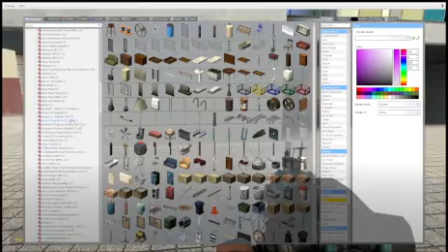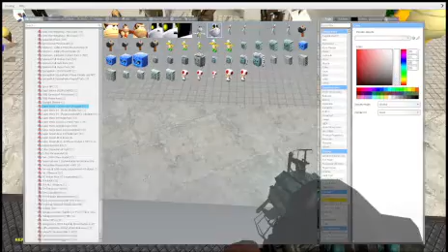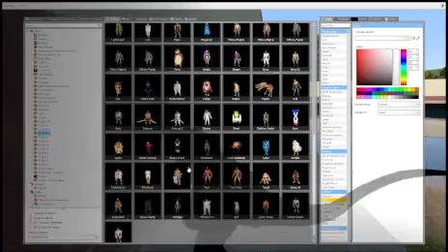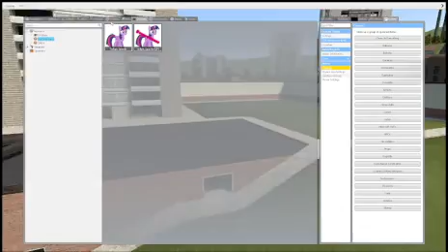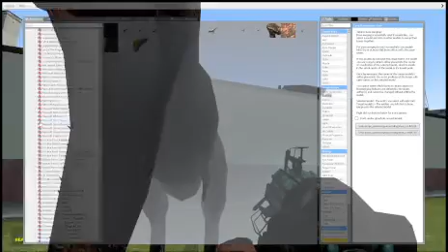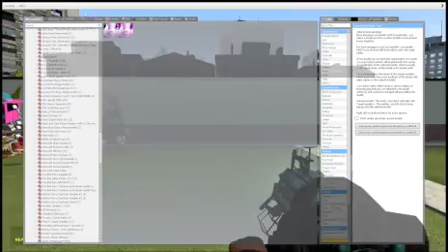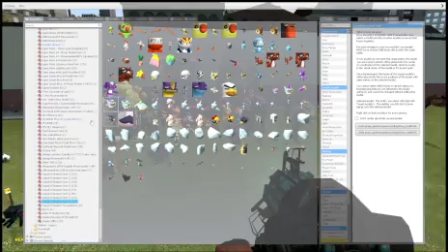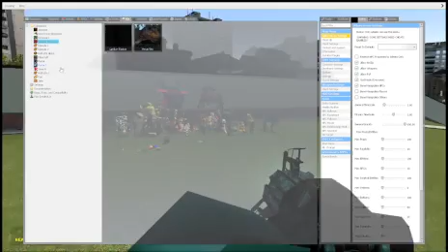Garry's Mod: Addon Fun :D